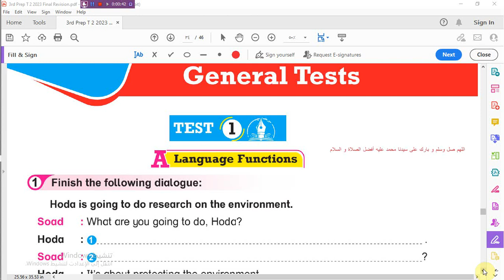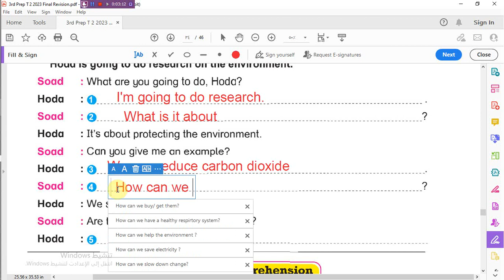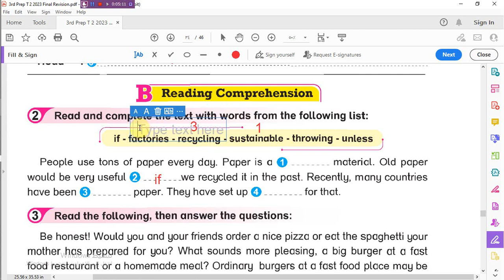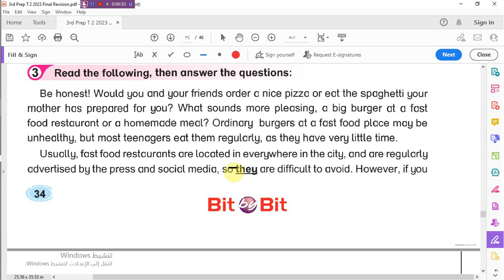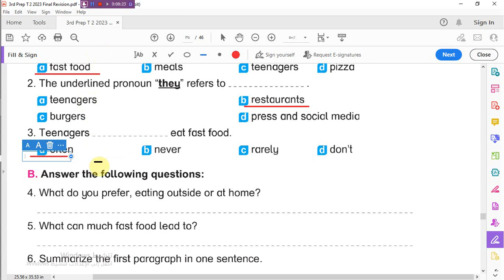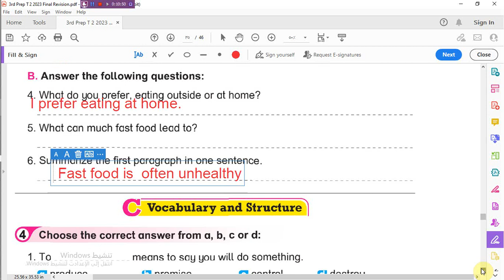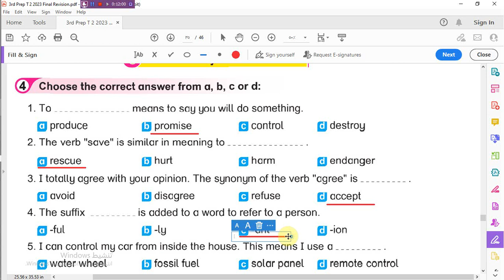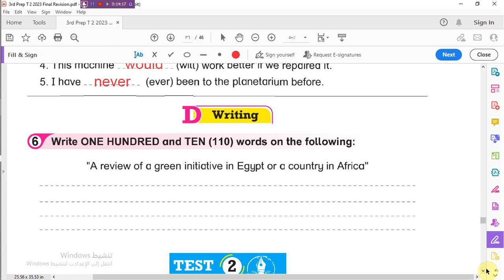حل النموذج Test 1 - مراجعة نهائية- بت باى بت - للصف الثالث الاعدادى2023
الحل النموذج Test 1 - مراجعة نهائية- بت باى بت - للصف الثالث الاعدادى2023
بت باى بت